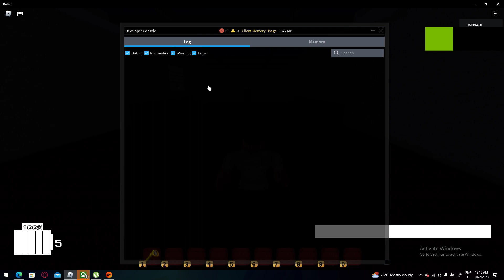A-150 - A-200 Full Walkthrough